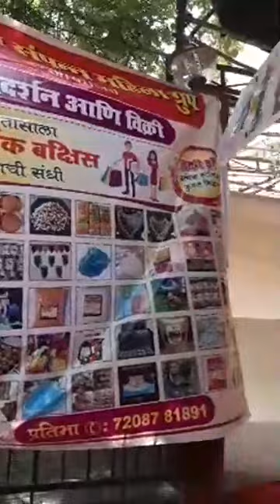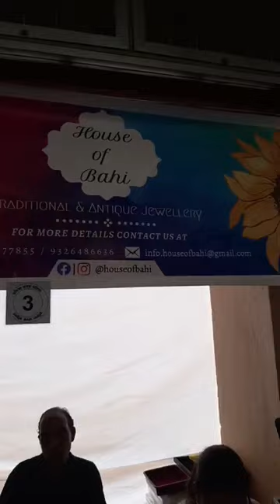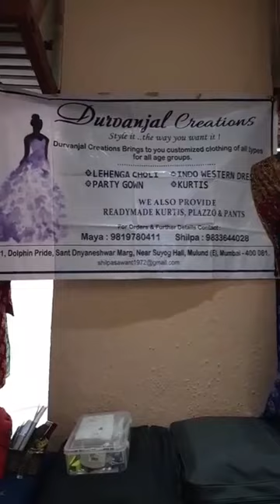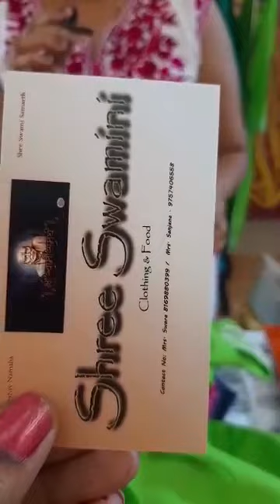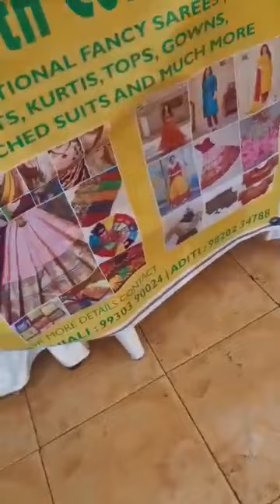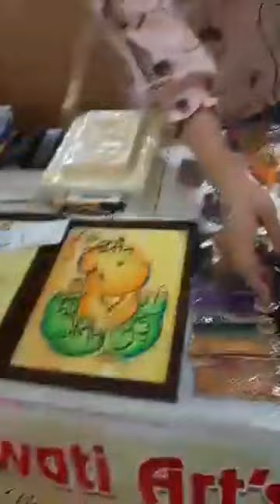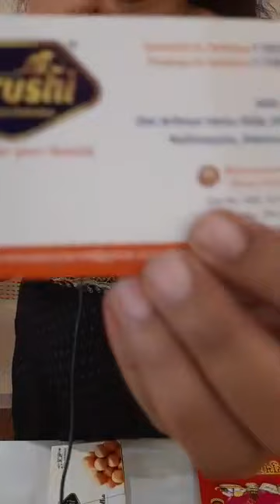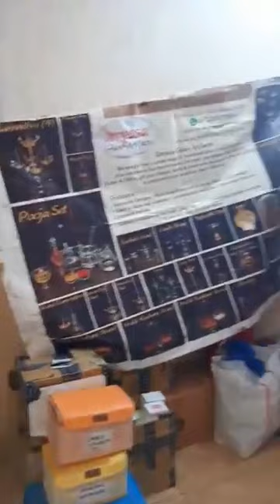pratibha sampanna mahila exhibition at Kandivali 14&15 may 2022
प्रतिभा संपन्न महिला आयोजित भव्य प्रदर्शन आणि विक्री कांदिवली मध्ये 2 दिवस आहे.
14&15 may 2022